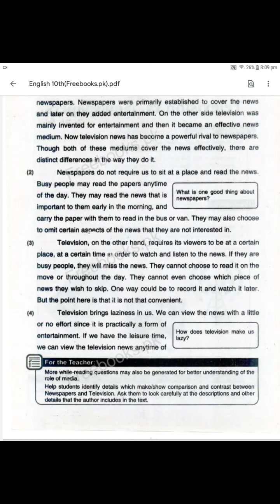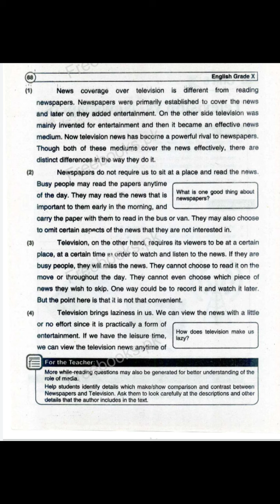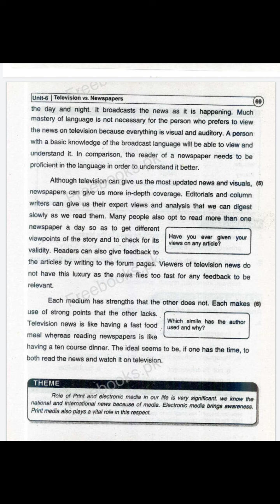10th English 29-07-20